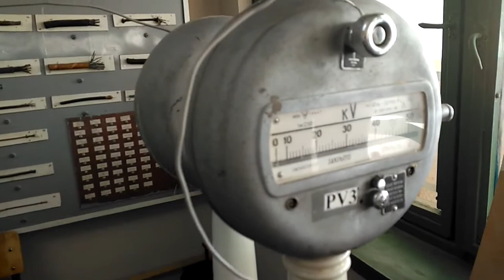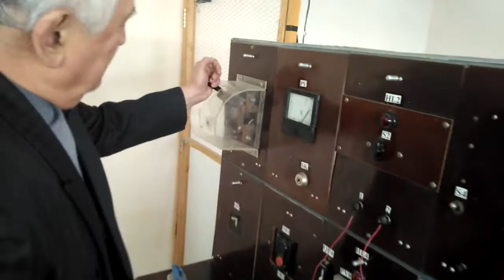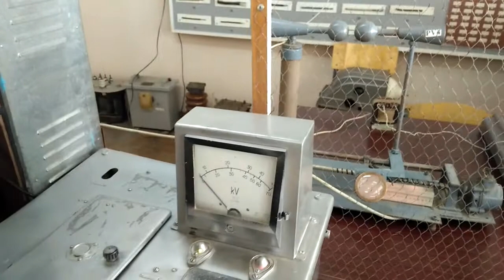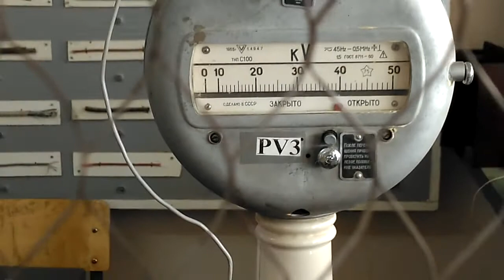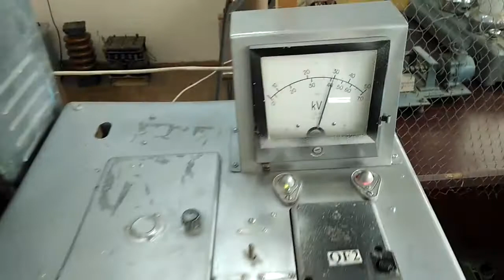2 тажриба Юқори кучланишни ўлчаш усуллари билан танишиш I қисм